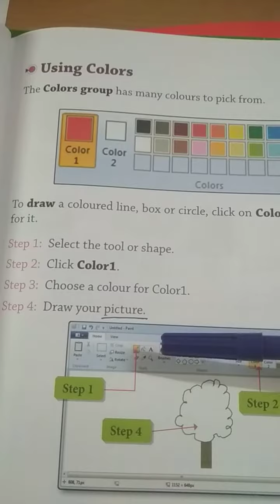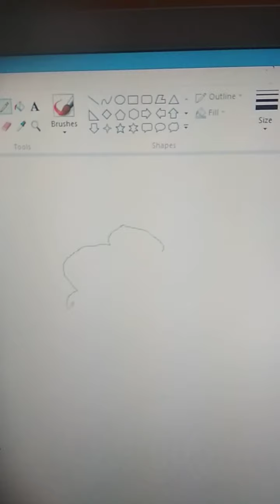Introduction to paint, using colours for class 3rd